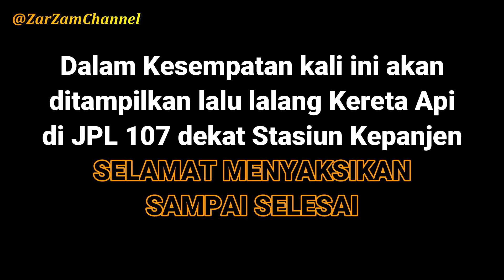Kumpulan Video Kereta Api di Perlintasan JPL 107 Kepanjen (September 24)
Video Kereta Api di Perlintasan JPL 107 Kepanjen | Sore Hari (September 24)

Assalamualaikum,
Selamat datang di ZarZamChannel yang menampilkan video tentang Kereta Api.

Dalam Video kali ini akan ditayangkan video Kereta Api yang lalu lalang di JPL 107 Dekat Stasiun Kepanjen, Malang. Waktu pengambilan video sekitar jam 3 sore sampai jam 5 sore
Selamat menonton sampai selesai, Terima Kasih